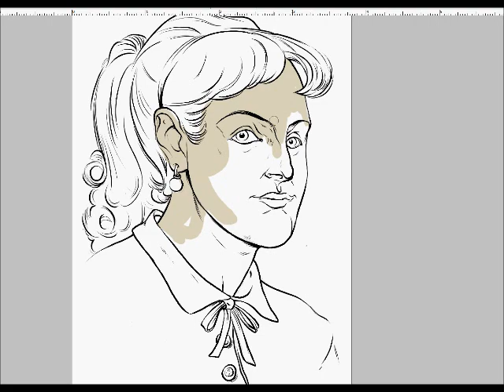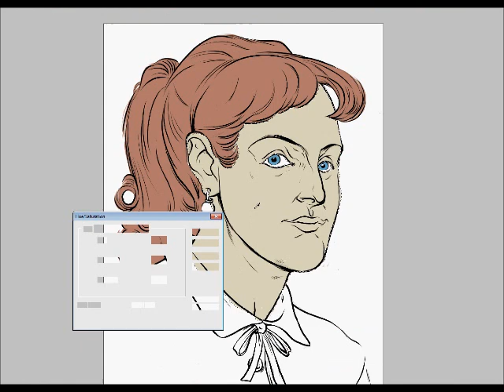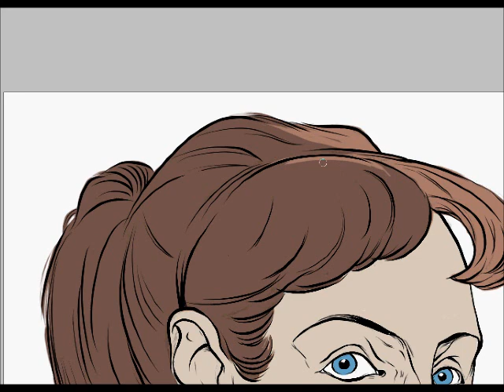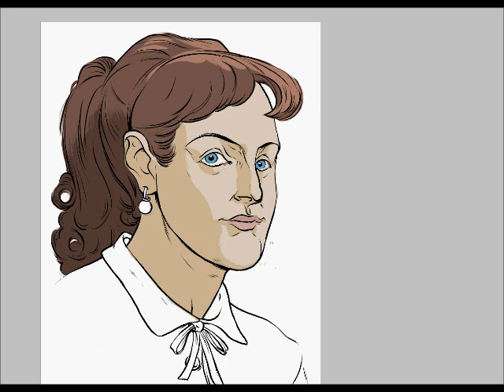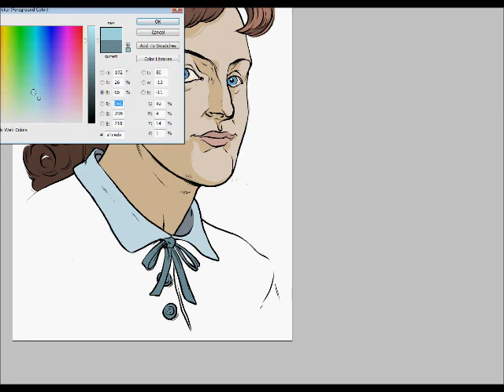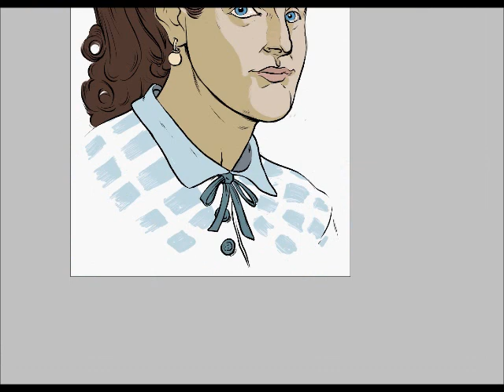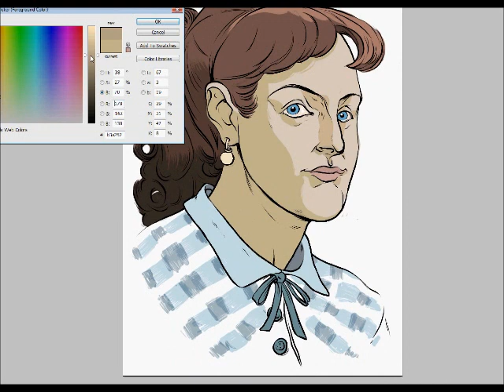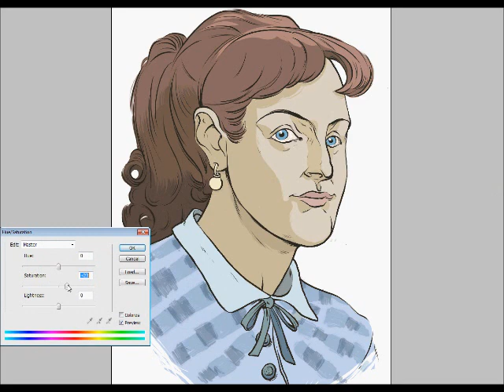coloring Peggie DerrickDent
Digital coloring in Photoshop.

"Untitled (feat. Kid Koala)" by Amon Tobin